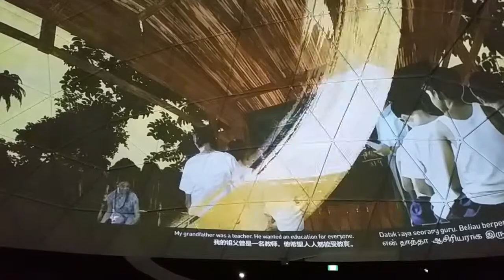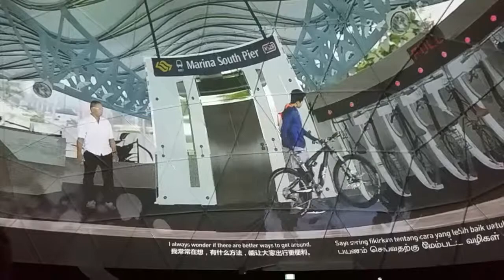Preview: Intro Video - The Future of Us Exhibition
"The Future of Us" exhibition is an immersive experience that showcases the vision of what Singapore life might become in the near future. It offers a glympse of the possible innovative technologies that may become common in areas like healthcare, energy, housing, education, and transportation.